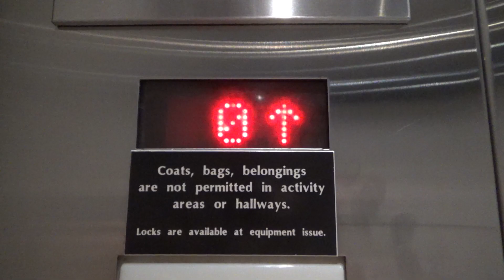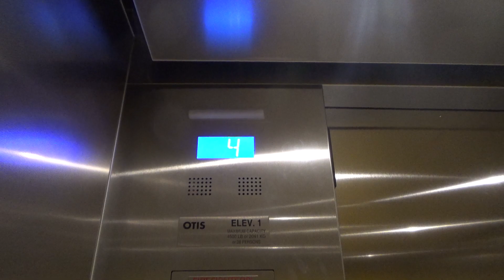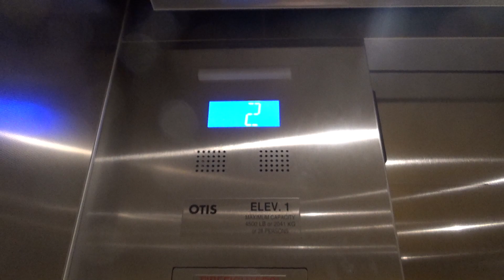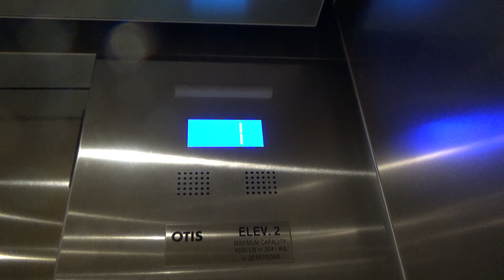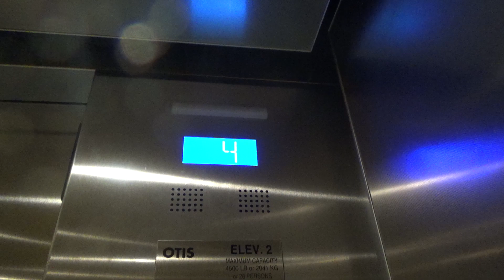BRAND NEW Otis Gen2 Elevators | Brendan Iribe Center | University of Maryland | College Park, MD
Recorded: 4/4/2019

This is UMD's brand new Brendan Iribe Center for Computer Science and Engineering.  This building opened to the public at the beginning of this semester (Spring 2019).  The first day I was here (I think the first day the building was open), all of the floors were unlocked.  I didn't have my camera, so I wasn't able to film.  I came back a week later, and floors 3-5 were locked off, as they were still under construction.  The hallway to the service elevator was also barriered off.  I decided to hold off from filming until this changed, which was a week after spring break.  I think these are nice elevators with nice cabs.  However, I think this is a very inefficient installation.  This is a big and busy building with a lot of classrooms and amenities.  The elevators serve 7 landings with a travel distance of almost 85 feet.  They should go at least 350 FPM.  MD records say these go 200 FPM, however, I clocked them in at only 175.  Clark Hall is relatively new with 6 floors, and their Gen2s go 350 FPM.  They should have probably installed 3 passenger elevators here due to the heavy traffic.  If they did this, they probably wouldn't have to make these hospital sized.  Level M only serves as an staircase intermediate landing between G and 1.  When the building opened, the hall station buttons on M were wired backward (up called down and down called up).

Elevator Facts

Brand: Otis
Model: Gen2
Hoist: VVVF MRL Traction
Fixtures: NS4 (Series 7)
Type: Combination
Capacity: 4500 lbs
Speed: 175 FPM
Max Jerk: 5.48 FPS^3
Avg Jerk: 0.14 FPS^3
Installed: 2018

End Screen Music: Lights by Ikson